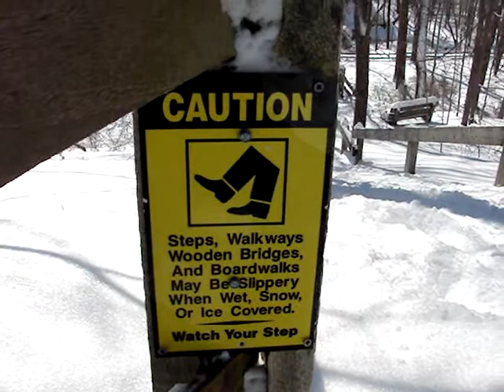Goin Down Warning